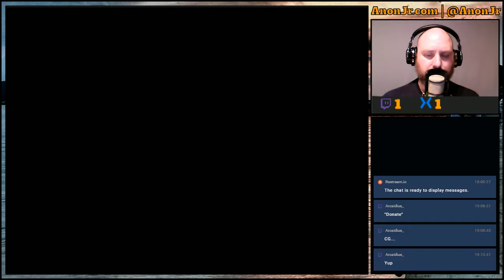Knights of the Old Republic Episode 03: Taris Gang Wars and Raging Rakghouls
Today we clear out some rakghouls, save a wookie, and further our part of the gang war in the lower parts of Taris. We seem to be getting closer to our original goal of saving the captive Jedi who crashed on the planet with us.